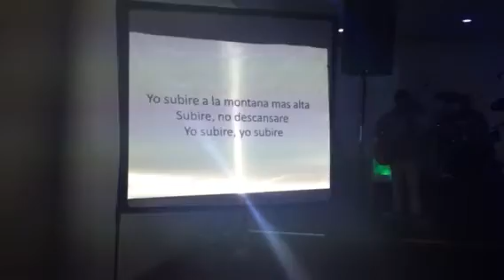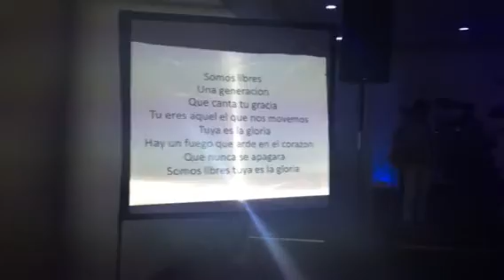Ministerio Navarro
Culto juvenil